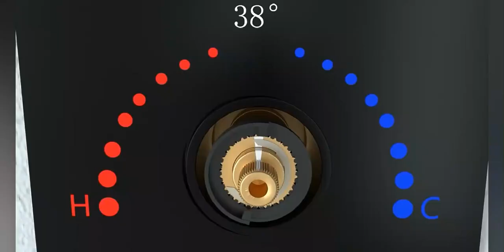How to install multi-function Large flow valve body